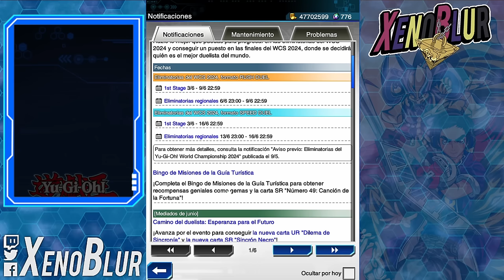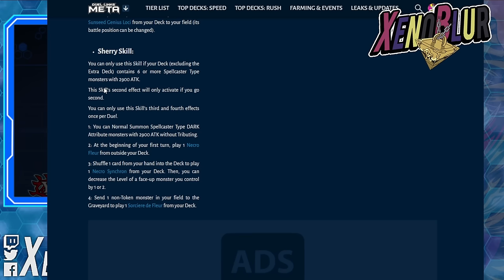ULTIMO PERSONAJE DEL AÑO SEVENS!? Noticias Junio | Yu-Gi-Oh! Duel Links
El siguiente personaje del juego sera de RUSH, tal vez no tengamos caja de Speed este siguiente mes